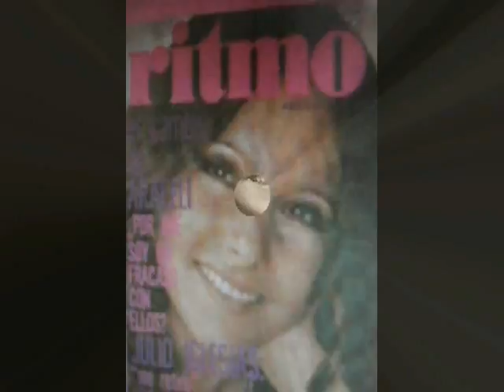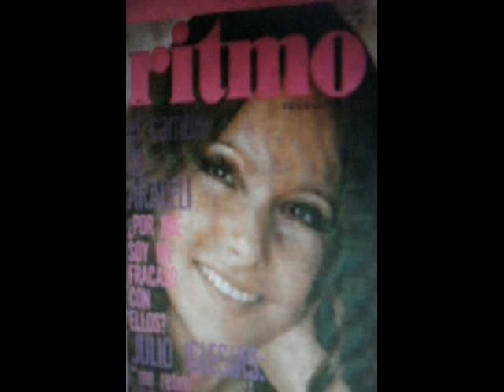ARACELI - Estoy con flojera - Música Libre - ® Manuel Alejandro 2010.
RECORDANDO A ARACELI: Hoy he querido compartir este momento del programa Música Libre, en donde Araceli interpreta el tema Estoy con Flojera cuyos coros los hace Pachi y Pablo, este tema se encuentra en el álbum: los hits de la TV Vol. 2 el cual solo está en vinilo ® Manuel Alejandro.